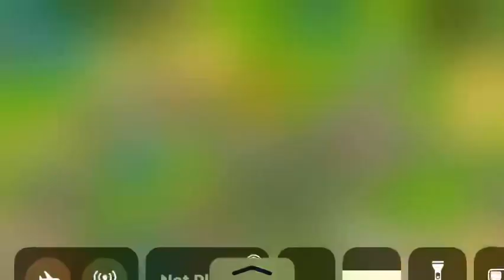How To Add Friends in Township Latest 2021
How To Add Friends in Township

Township

Add Friends

Visit Friends Farm